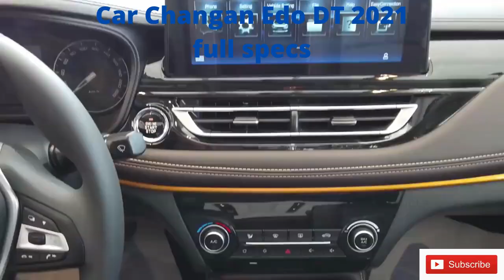Changan Edo DT 2021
Changan Edo DT 2021 full specs